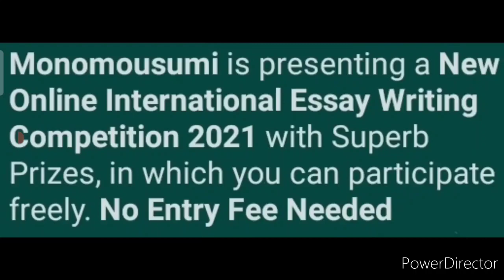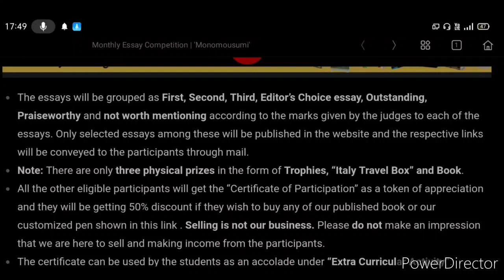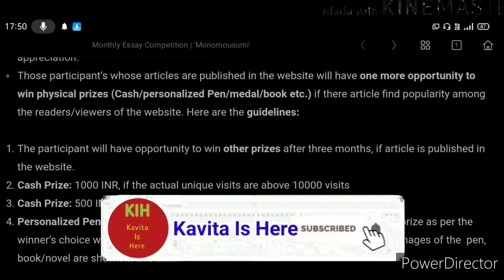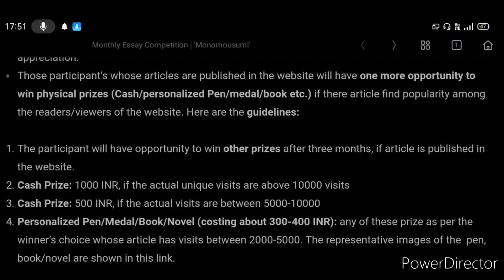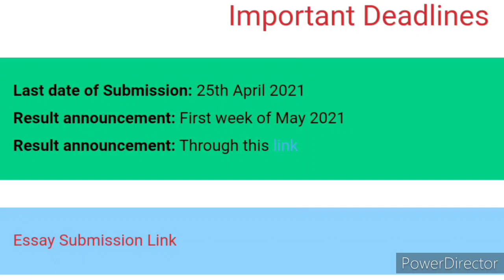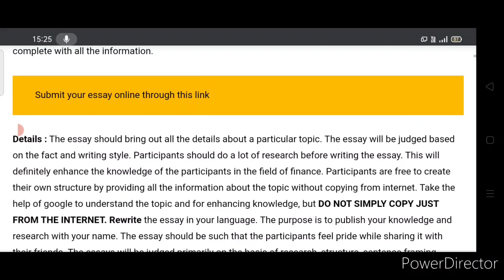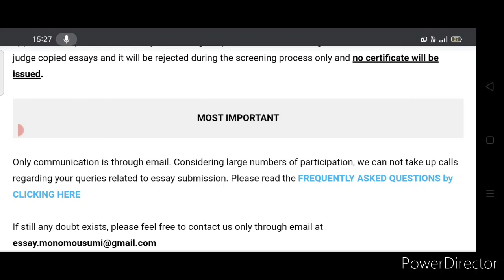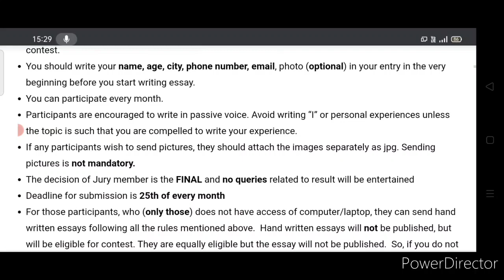Get Medal, Trophy, Cash Money, Pen & More - Free Online International Essay Competition 2021 For All